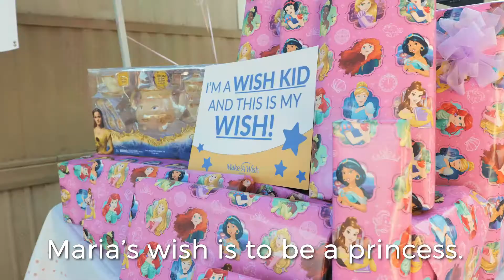María's Royal Wish with a Little Help from Princess Belle | Make-A-Wish® & Disney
From virtual wish experiences to magical moments big and small, @Disney Parks and Make-A-Wish continue to innovate and create unforgettable wish experiences for kids and families who need it most. Just last week, six-year-old @MakeAWishAZ wish kid María, who is being treated for leukemia, had her wish to be a princess come true. As a native Spanish speaker from Phoenix, María received a virtual royal visit – all in Spanish – from Princess Belle. Watch the heartwarming video. 💖   Learn more about the ways Disney and Make-A-Wish are celebrating 40 years of wishes together